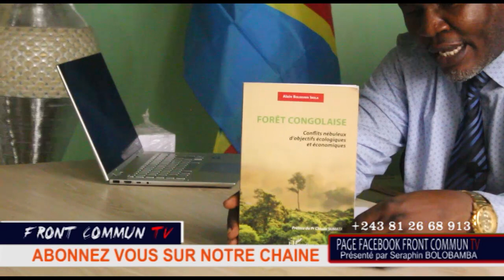URGENT : 50 LUBAS TUÉ AU KATANGA ? ALAIN BOLODJWA CLASH SUR TSHISEKEDI